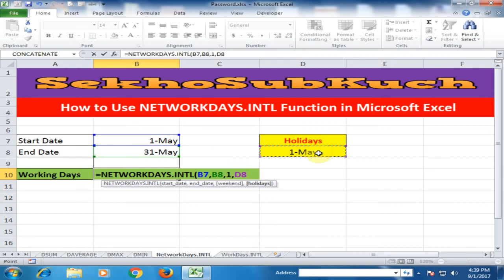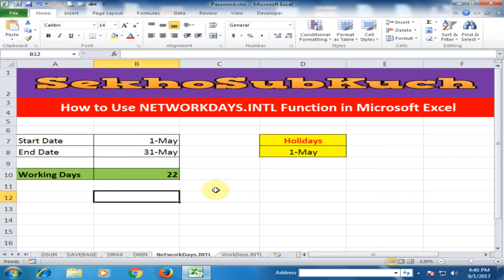How to Use NETWORKDAYS.INTL Function in Microsoft Excel : Excel Tricks | Urdu / Hindi